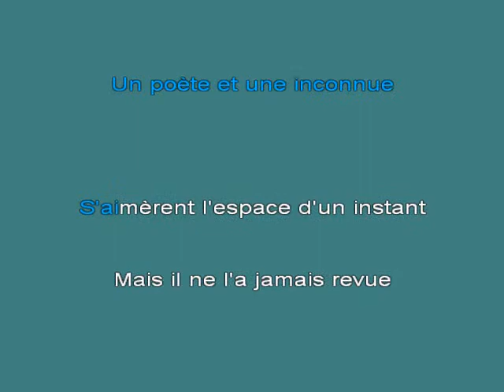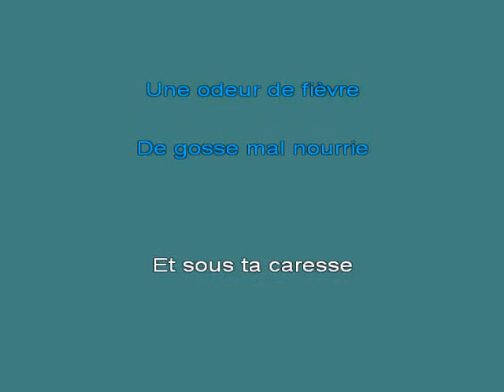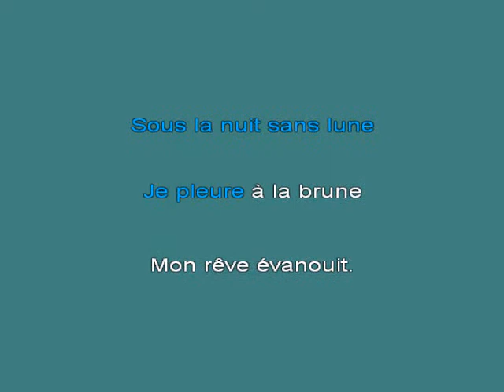La Complainte De La Butte 2 [karaoke]